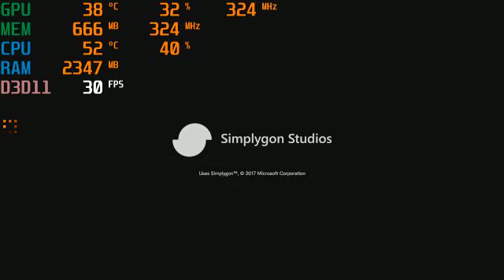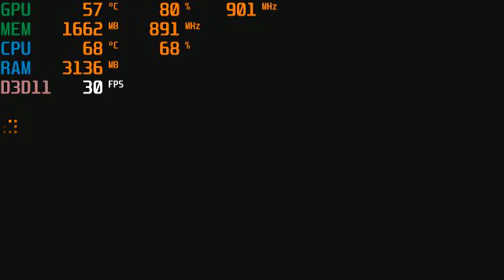Resident evil 2 remake demo with nvidia gt 640/gt 730 ddr5 feat. AMD dark Msi afterburner TAKE 3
Sys.Ram 8gb
Gt 640 ddr3 2gb or gt 730 ddr5
Nvidia Driver version 4xx.xx

I didn't changed anything and then here in the 3rd footage, it showed clearly a brighter in every moment.